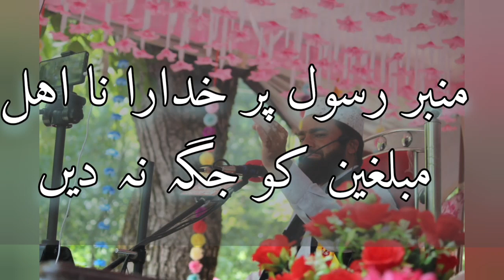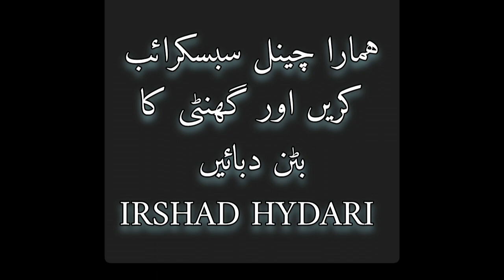Be Adab Molviyoon Ke Naam